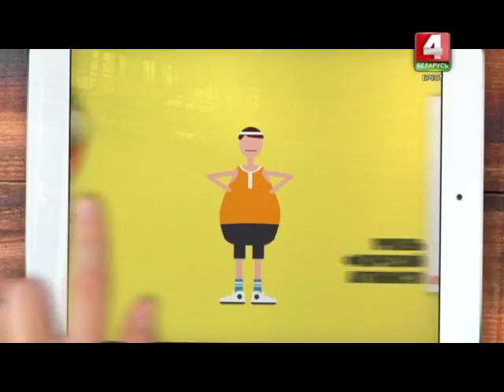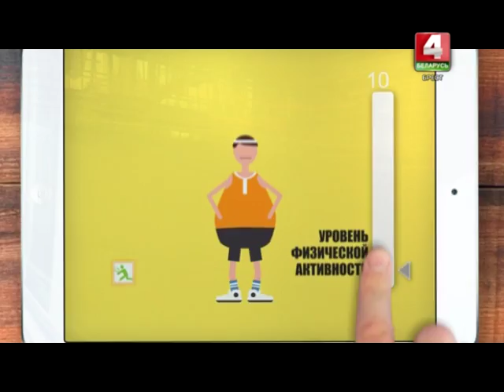Реалити шоу "Новый размер". Дневник 25